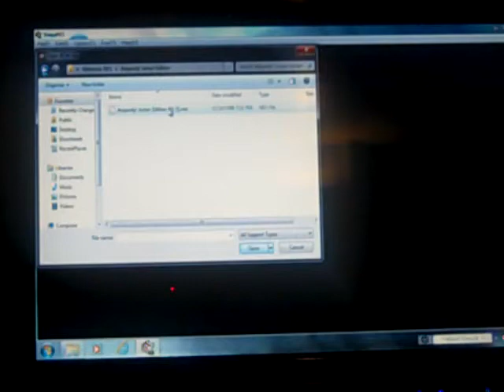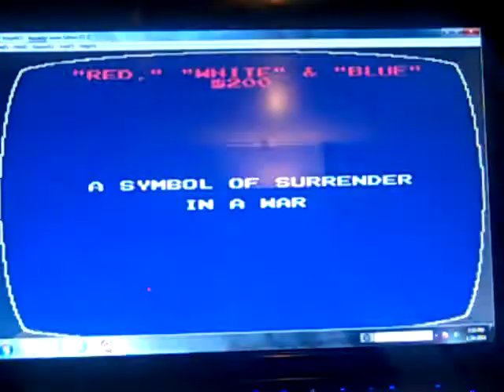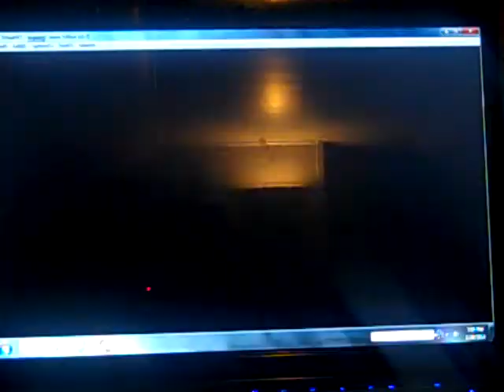My 3,000th Video Special Part 4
In the 4th part, we are in the 4th segment in which we are playing a game of Jeopardy for the NES. We starting off well, but my batteries are starting to die out. The next part, we will finished up with the Jeopardy round. :)